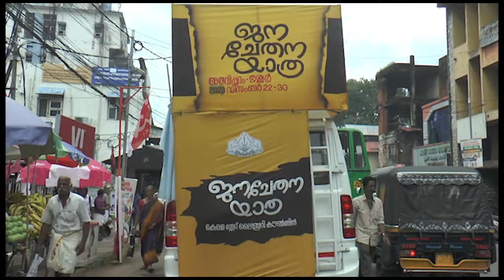ജനചേതന യാത്ര കോട്ടയത്ത് എത്തി